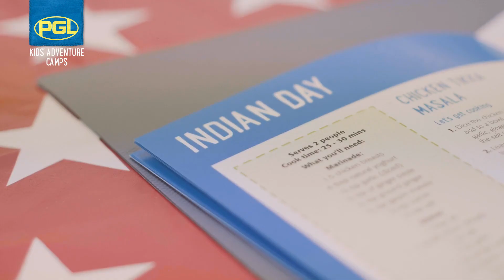PGL Cooks Academy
One of PGLs TRAILBLAZE!  Adventures, Cooks Academy is a unique blend of outdoor action and adventure, with hands on learning, creating and cooking in the kitchen.